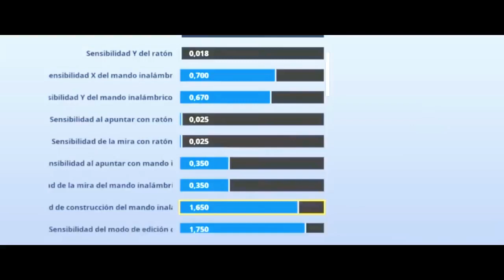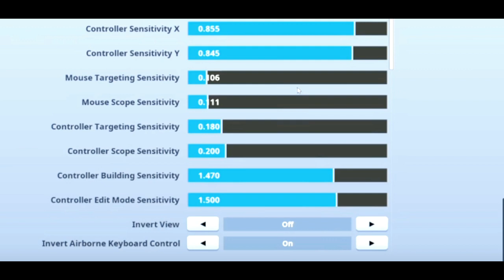Las MEJORES SENSIBILIDADES de MANDO TEMPORADA 10 Te DARAN *AIMBOT* (PS4, XBOX ONE) Fortnite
"Fortnite"

Las MEJORES SENSIBILIDADES de MANDO TEMPORADA 10 (PS4, XBOX ONE) Fortnite

Te Daran Aimbot estas Sensibilidades

Se acerca la Temporada 10 de Fortnite, Y Estas son hasta Hoy en Día, LAS MEJORES SENSIBILIDADES de MANDO para FORTNITE, Que las podrías Utilizar en la Temporada 10

Pendientes al SEGUNDO TEASER de la TEMPORADA 10 DE FORTNITE

SENSIBILIDAD de FAZE SWAY

SENSIBILIDAD de GHOST AYDAN

SENSIBILIDAD de GHOST ISSA

ÚNETE al CANAL, Adquiere ya tu MEMBRESIA Del Canal, Para participar en Sorteos